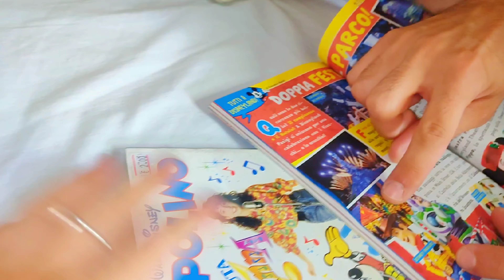Una fantastica collezione di Pokémon! ⚡🔥💧☘️